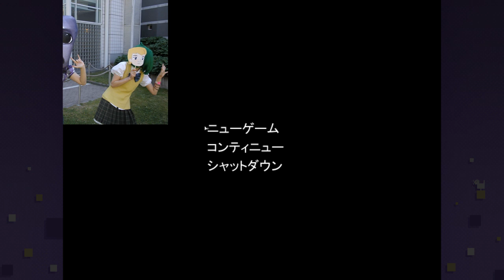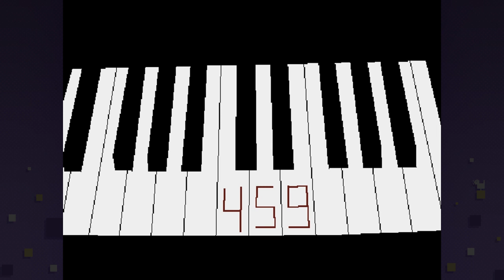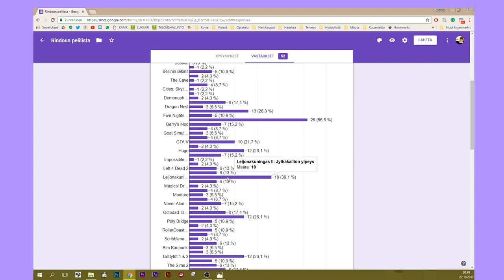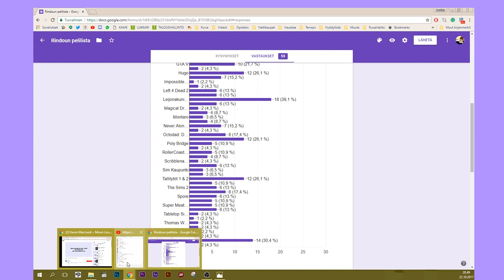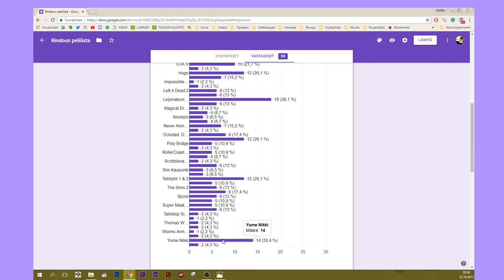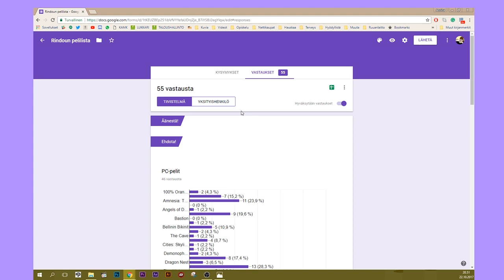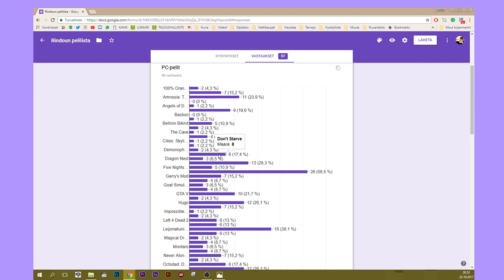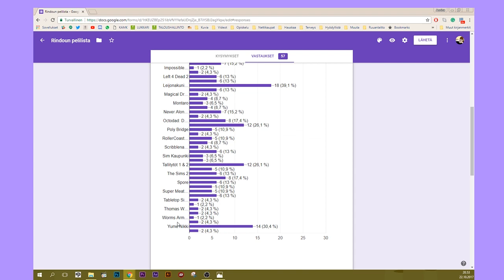Pelikana striimi｜Ao Oni 3.0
Striimattu 22. lokakuuta 2017

Musiikit ja ääniefektit:
◆Youtuben äänikirjasto